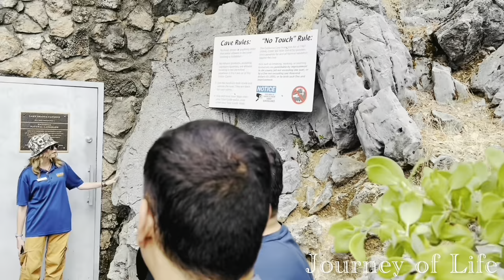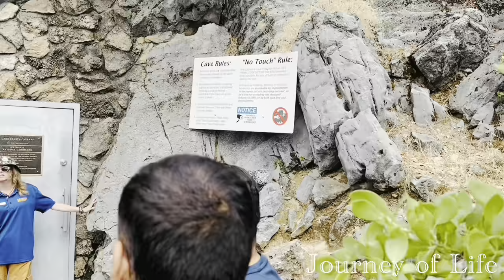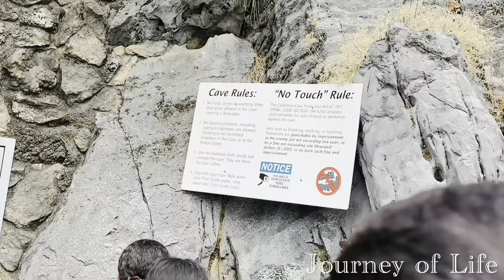Lake Shasta Caverns Tour in Northern California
Shasta Lake, also popularly known as Lake Shasta,[1] is a reservoir in Shasta County, California, United States. It began to store water in 1944[2] due to the impounding of the Sacramento River by Shasta Dam, the ninth tallest dam in the United States.[3]

Shasta Lake is a key facility of the Central Valley Project and provides flood control for the Sacramento Valley downstream of the dam. Water outflow generates power through the Shasta Powerplant[4] and is subsequently used for irrigation and municipal purposes.[5]

The reservoir lies within the Whiskeytown–Shasta–Trinity National Recreation Area, operated by the Shasta-Trinity National Forest. The California Office of Environmental Health Hazard Assessment (OEHHA) has developed a safe eating advisory for fish caught in the lake based on levels of mercury or PCBs found in local species.[6]

Geography
With a capacity of 4,552,000 acre⋅ft (5.615 km3) at full pool, the lake has an elevation of 1,067 ft (325 m), and a surface area of 30,000 acres (12,000 ha), making it the state's largest reservoir, and its third-largest body of water after Lake Tahoe and the Salton Sea.

Ten miles (16 km) north of the city of Redding, with the town of Lakehead on its northern shore, Shasta Lake is popular for boating, water skiing, camping, house boating and fishing. Formed by the damming of the Sacramento River, the lake has 365 mi (587 km) of mostly steep mountainous shoreline covered with tall evergreen trees and manzanita. The maximum depth is 517 feet (158 m).

The lake has four major arms, each created by an approaching river: the Sacramento River, the McCloud River, Squaw Creek, and the Pit River. The Sacramento River's source is the Klamath Mountains. The McCloud River's source is Mount Shasta. The Pit River flows from Alturas, and the waterfall Potem Falls is located on that arm of the lake.